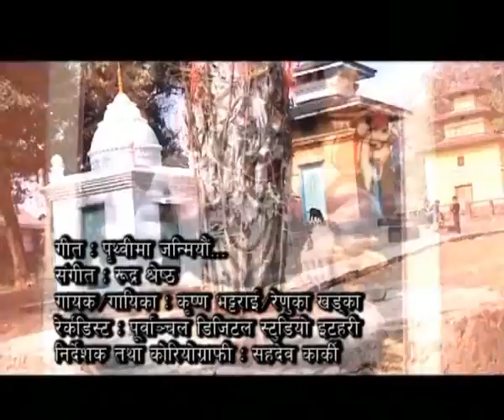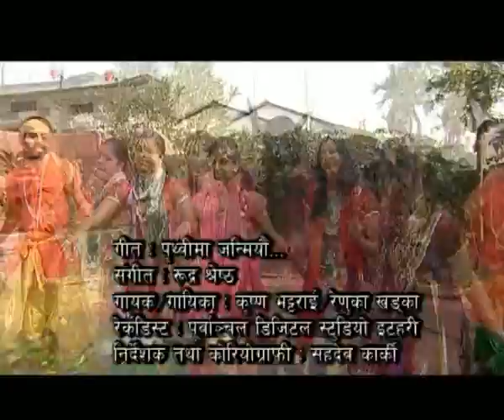SHRI KRISHNA GOVIND HARE MURARI प्रीथीबीमा जन्मीयो हामी भजण 2081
SHRI KRISHNA GOVIND HARE MURARI 2081
Renuka Khadka/Krishna bhattrai
music Rudra shrestha
Nepali pray song2015 Prithivi ma janmyau cultural song